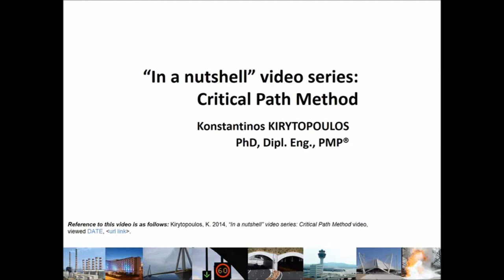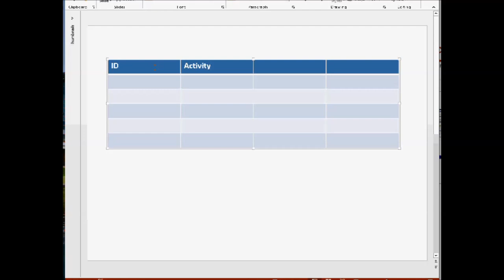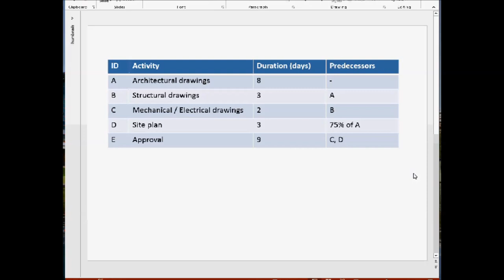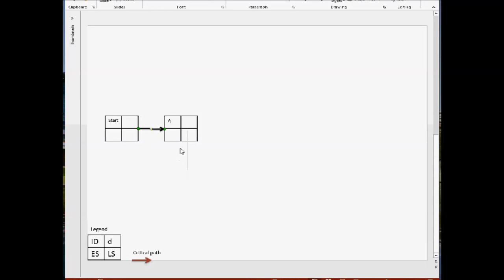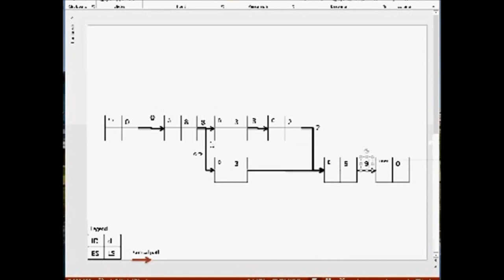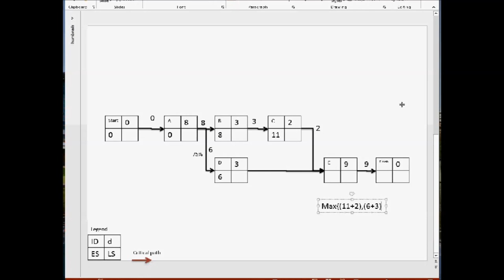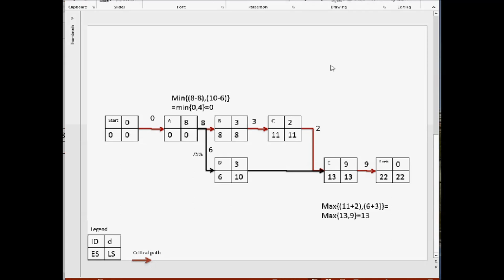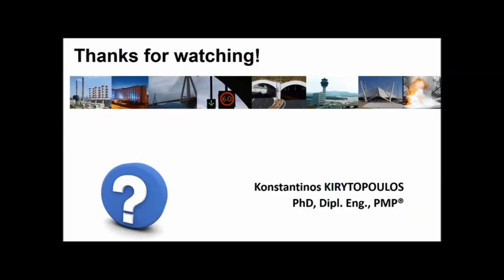Critical Path Method (CPM) in a nutshell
Beta version video - For better quality go to settings: quality: 1080pHD.

This video describes the basic calculations for the CPM method in a simplified operations research context.